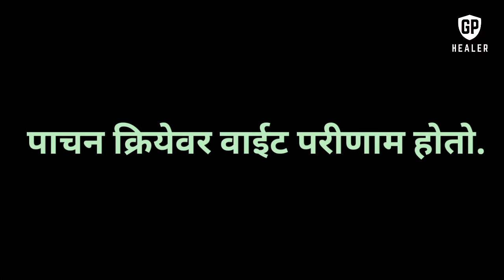म्हणुन उन्हाळ्यात थंड पाणी पिऊ नका | thand pani pinyache tote | थंड पाणी का पिऊ नये🤔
नमस्कार मंडळी स्वागत आहे तुमचं GP Healer या युट्युब चॅनलवर आजच्या व्हिडिओमध्ये मी उन्हाळ्यात थंड पाणी का पिऊ नये ते थोडक्यात सांगण्याचा प्रयत्न केला आहे.व्हिडिओ आवडल्यास एक Like करा आणि अशाच नवनविन माहितीसाठी चॅनलला Subscribe करा.🙏